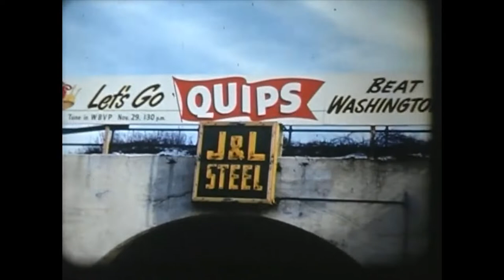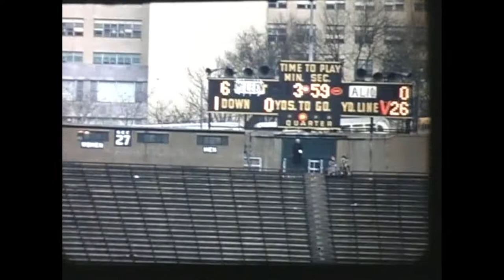CAMP (1952) Aliquippa v Wash & WPIAL (1955) Quip v Mt Lebo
Aliquippa Football (1952 & 1955)